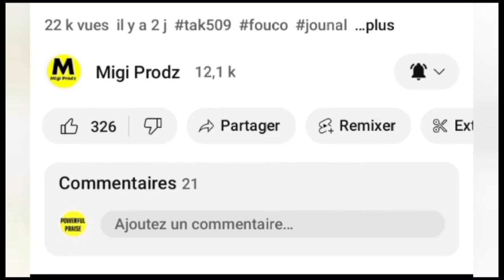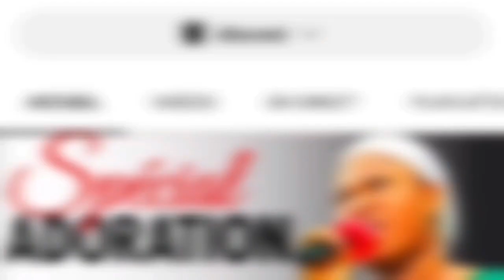NOUVEL BERTHO/MEN VRE REZON ARIEL KANPE VOL NICARAGUA YO ARIEL SAA/ DOMINIKEN KONTAN DESIZYON SA